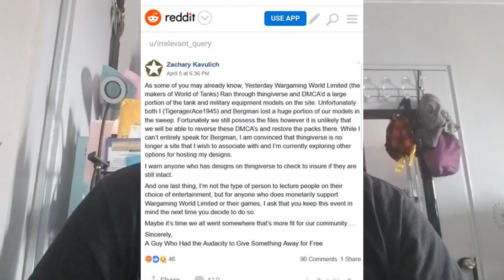Please Don't Blame Thingiverse Bad News For 3d Printing Community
Simplify3d , Simplify 3d , 3d Printer , Best 3d printers , Hictop , Hictop 3d printer cr-10 , hictop prusa I3 , Creality , Creality cr-10 Creality cr10 , Creality cr 10 , Best Settings for Simplify3d , Best Settings for Simplify 3d , Thingiverse